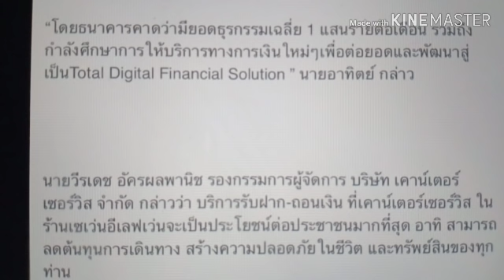ไทยพาณิชย์จับมือเซเว่นฯรับฝาก-ถอนเงินตลอด 24 ชม.